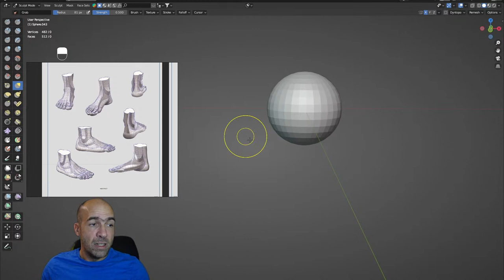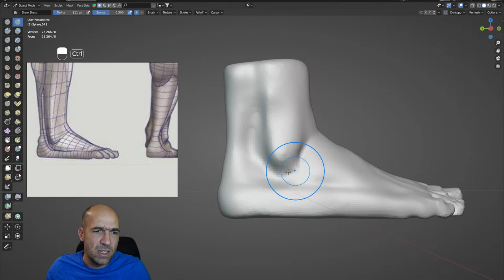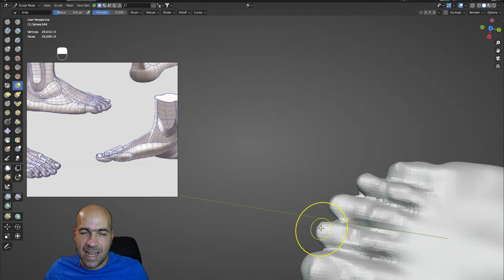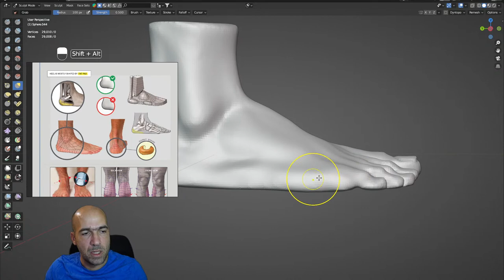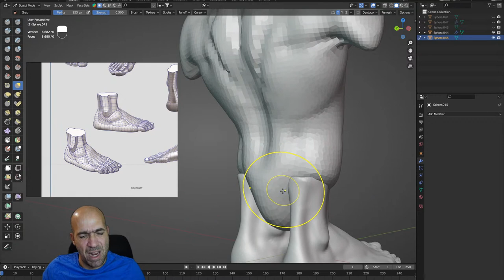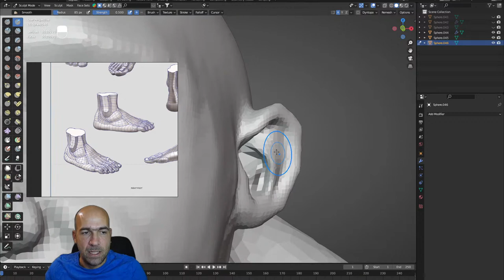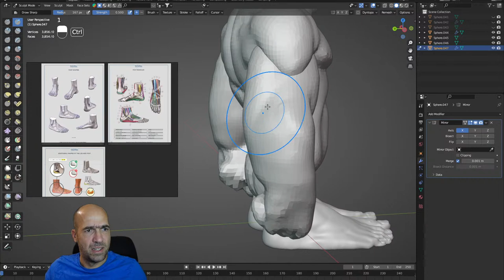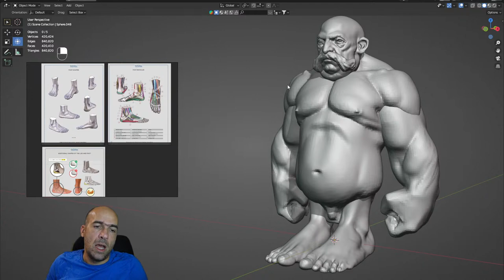Foot practice, politics, movies, and a strange creature at the end